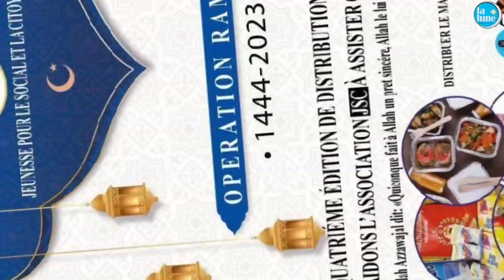4ème édition distribution de kits alimentaires de l’association (JSC) assister des familles démunies